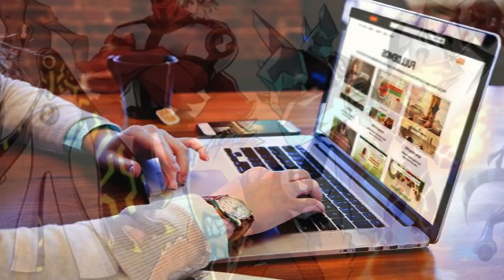CRONOLOGÍA DE MARCELINE (Hora de aventura) - Lalito Rams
En este vídeo te presento la cronología de Marceline, un personaje importante de hora de aventura.